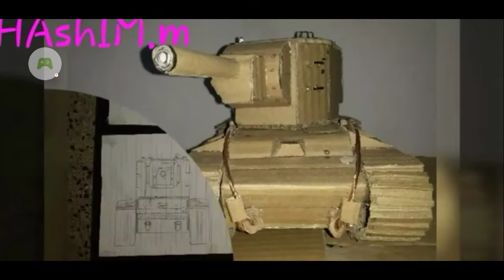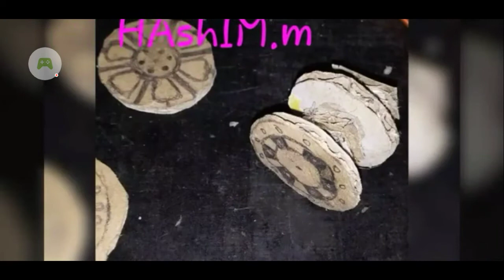How to make kv-2 at home.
KB-2 Kv-2. how to make step by step.